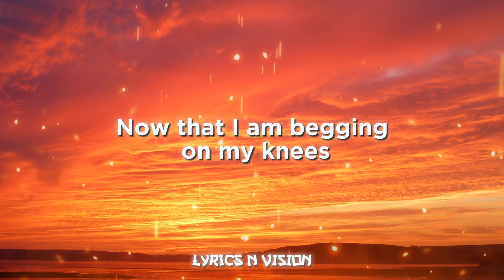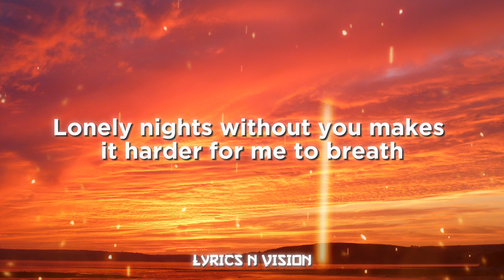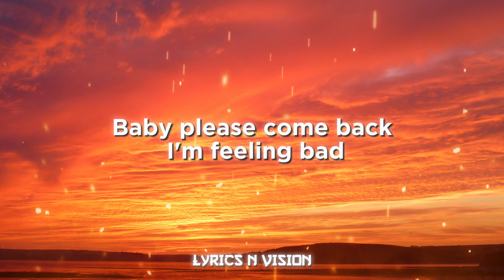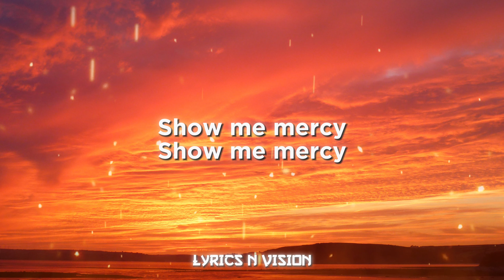The Blessed Madonna - Mercy feat. Jacob Lusk Lyrics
Title: Mercy
Artists: The Blessed Madonna,  Jacob Lusk

Helloo, if you have more song request, please put it on the comment section